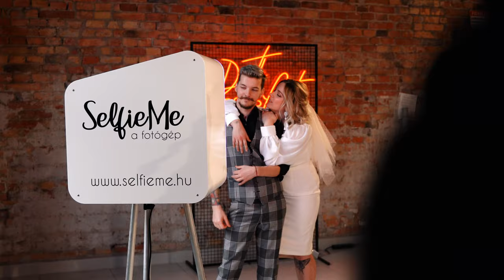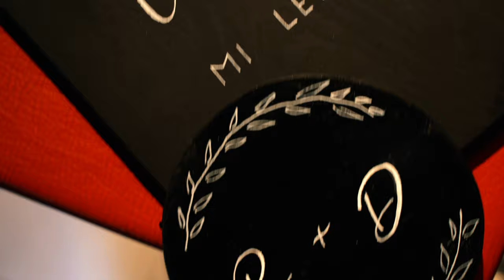Vagány koncerthangulatú esküvői főpróba – B. Nagy Réka és Konkoly Dávid extravagáns környezetben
B. Nagy Réka és Konkoly Dávid hamarosan valóban oltár elé állnak, de amíg csak készülődnek életük egyik legfontosabb eseményére, addig elcsábítottuk őket egy extravagáns főpróbára az indusztriális OFF Kultúrszövőgyár falai közé. Neon feliratokból, vagány menyasszonyi és vőlegény ruhákból, tetoválásokból, no meg karaoke-ból egyáltalán nem volt hiány.

• Menyasszony & vőlegény: B-Nagy Réka & Konkoly Dávid • Fotó: Saghy Foto • Videó: Köő Norbert Videography • Helyszín & bútorok: Off kultúrszövőgyár • Smink: Pacsuta Ági • Frizura: Lola’s Hair • Menyasszonyi ruha: Sweetheart Couture • Öltöny: CINQUE Outlet Budapest • Ékszer: Dóri Design Ékszerek • Virág & dekoráció: Joy in the garden • Csokor & vőlegény kitűző: Rigó Maja Dekor • Torta & desszert: DundlerSüti • Meghívó & papírdekor: MAGRA Design • Kalligráfia & táblák: Álomszőttes • Neon feliratos háttér: The Neon Soda • Arany tányér & étkészlet: La Mesa Event Rental • Fekete & rózsaszín tányér: BUTLERS • Selfie gép: SelfieMe a fotógép